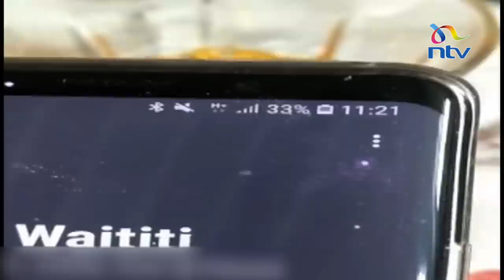Governor Sonko's usage of social media to address constituents raises concern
Nairobi Governor, Mike Mbuvi Sonko, has since his days as a member of Parliament used a peculiar style of addressing his constituents via social media. This Sonko style, has been characterised by drama on and off social media. While most of these escapades see him record videos especially on Facebook live, sometimes he chooses to express himself on various issues via his style of dress. And while this wins him praise among his supporters it has raised concerns among some quarters over his intent.